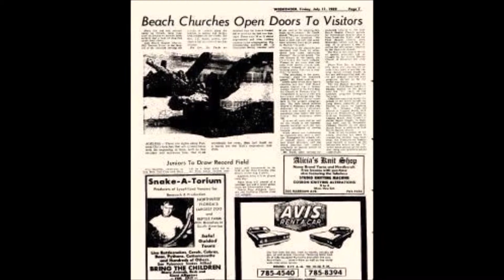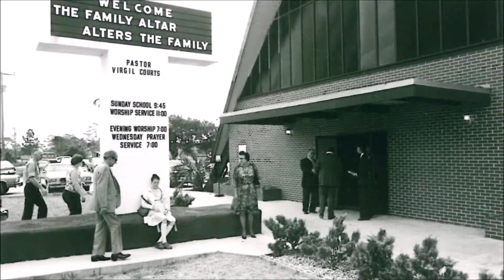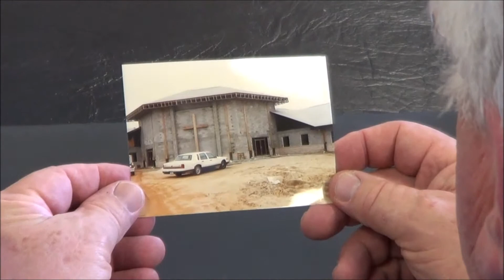VA's - March 10, 2019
Debbie Hunt hosts a special documentary on the history of Gulf Beach Baptist Church commemorating the church's 75th anniversary (March 10, 2019).

VA's theme song is:
"Oh, Give Thanks"
From the 2000 album "Send Judah First"
Written by Dr. Judith Christie McAllister and Keith O'Neal

Musicians:
Keyboards: Jason White
Organ/Synthesizer: Michael Bereal
Bass Guitar: Freddie "Boom Boom" Flewelen
Drums: Michael Neuble
Lead Guitar: Jonathan DuBose, Jr. ("The Prophesying Guitarist")